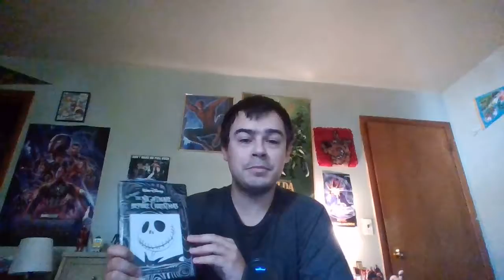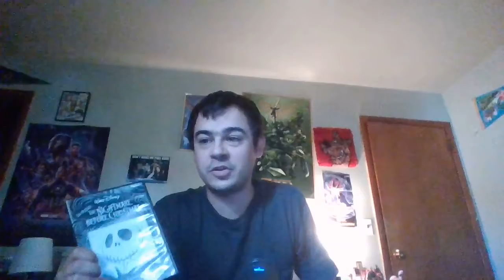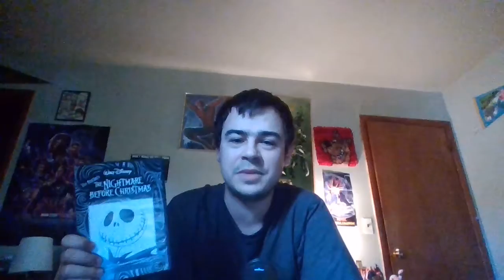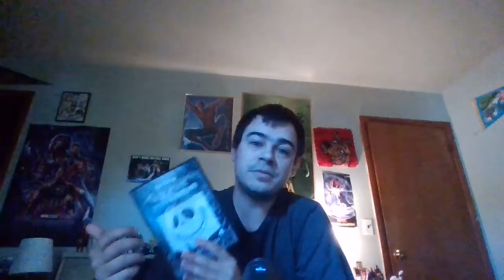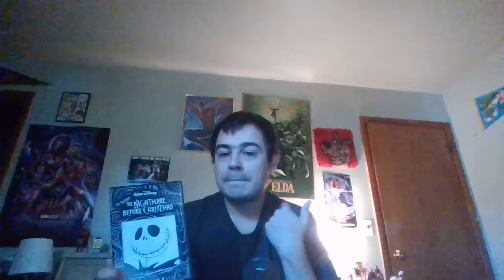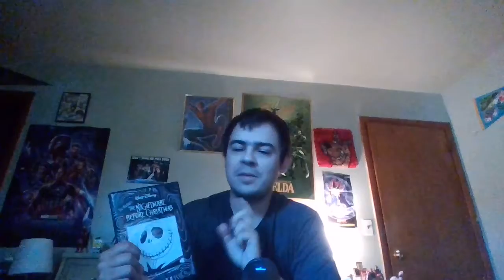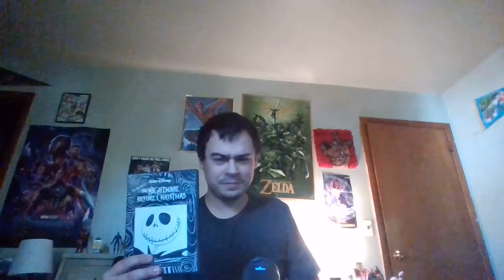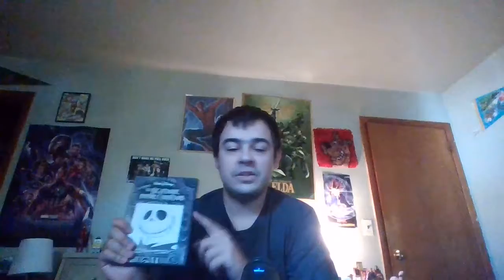Happy Halloween! The Nightmare Before Christmas Review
One of my favorite movies to watch around Halloween!